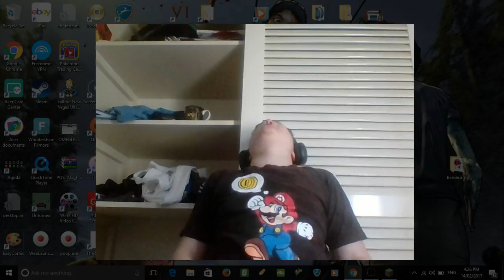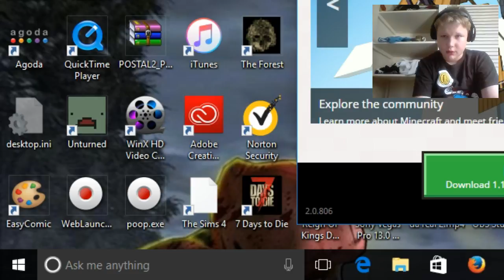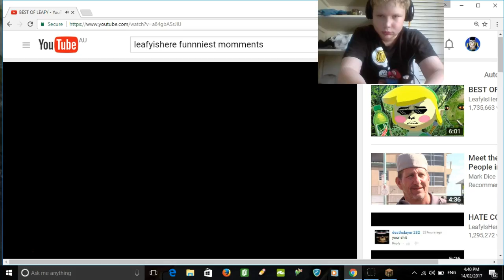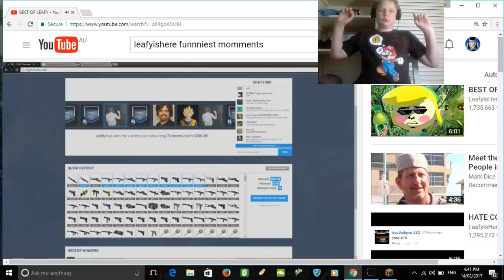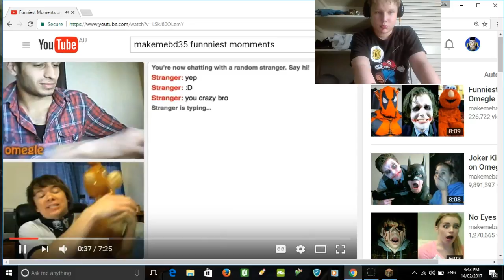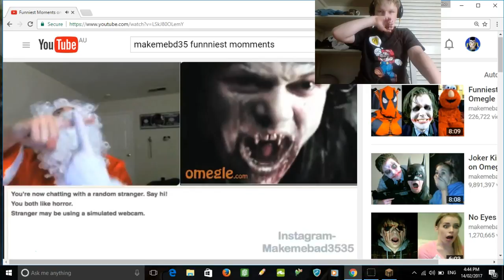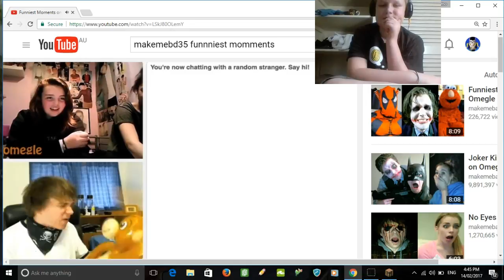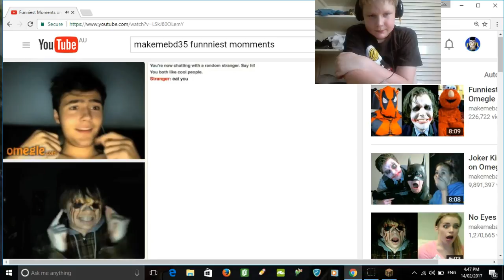Try not to laugh #1 (Youtubers editon )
For part 2 all we need is  50 likes!